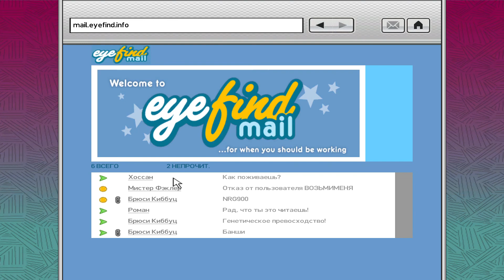GTA 4 ПОЛНОЕ ПРОХОЖДЕНИЕ #10 - The Master and the Molotov | Агафонов Play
Друзья, поддержим лайками начало прохождения новой части GTA на моём канале? ;) Тем более, сейчас мы начинаем легендарную GTA IV! :)

The Master and the Molotov — миссия в Grand Theft Auto IV, выдаваемая протагонисту Нико Беллику Дмитрием Раскаловым в переулке на Файрфлай-Айленд.

Фаустин падает с крыши клуба после казни

Дмитрий считает, что кровавая одержимость Михаила достигла огромных высот и просто так стоять и наблюдать за этим нельзя. По словам Дмитрия, Кенни Петрович обещал не трогать Нико, если он самостоятельно расправится со свихнувшимся Фаустиным.

Нико добирается до клуба "Перестройка", куда только что приехал Фаустин. Если на игроке нет брони или она неполная, то за углом, где прятался Роман в миссии "Crime and Punishment" будет лежать новенький бронежилет, который нужно будет взять. Затем Нико заходит в кабаре. Михаил, уже зная о планах Дмитрия, натравливает на Нико охранников. Беллик, пробиваясь через охранников, преследует Фаустина, который забрался на крышу клуба. Нико загоняет Михаила в угол и убивает.

Для того чтобы завершить миссию игрок должен:

Добраться до клуба Фаустина;
Найти Фаустина в "Перестройке";
Преследовать Фаустина, попутно убивая его охраников;
Поймать и убить Фаустина.

Интересные факты
Название миссии может быть отсылкой к произведению М. Булгакова "Мастер и Маргарита"

gta 4 прохождение